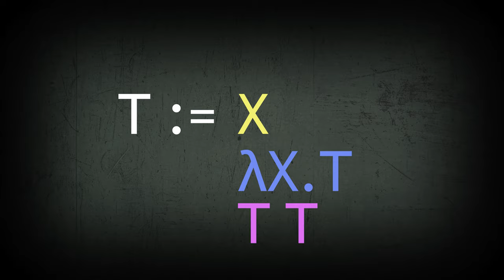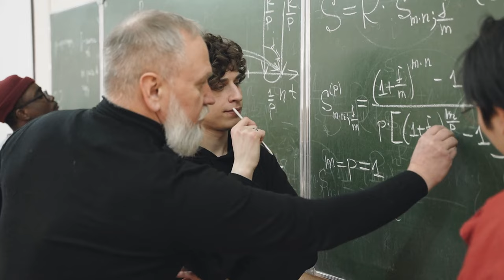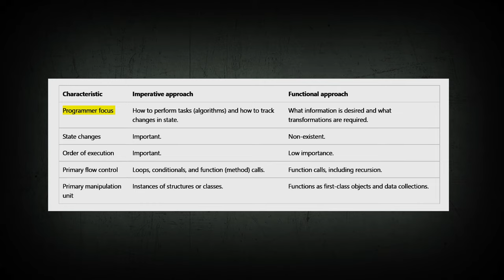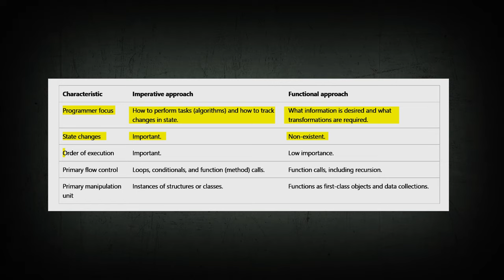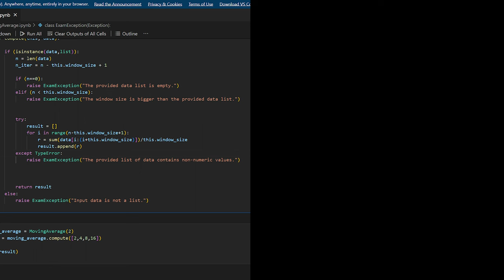PROGRAMMAZIONE FUNZIONALE & LAMBDA CALCOLO - AFK UNDER THE HOOD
Oggi parliamo di programmazione funzionale un po' più nel dettaglio. Ma non posso parlare di programmazione funzionale senza parlare di lambda-calcolo, il modello computazionale dietro le quinte. E lo avete chiesto pure voi nei commenti. Quindi, divertitevi :)

Video UH-22-015